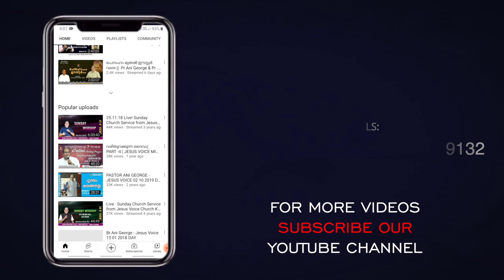കാണത്തക്ക മറുപടി | Visible Answer | Sermon by Pastor Ani George